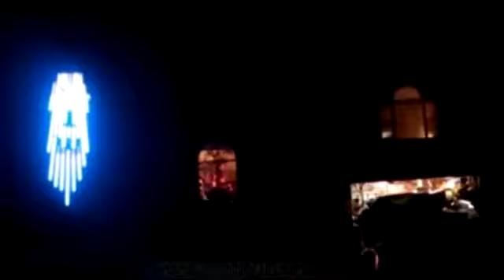39 Helmintoller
Joey Helmintoller of Franklin, TN, United States.  I have a 12 CCR tree made from basically long tomato stakes put together and strengthened with a few 2x4's.I also purchased extra enclosures to put all controllers in to weatherproof.I also used two 24 channel RGB controllers as well as two regular 16 channel Light O Rama controllers. I am using two RGB floods as well as two LED blacklights and several regular floods. There are 10 tombstones that were also DIY by me.I have two more regular controllers but did not need all the channels on this show. I made my own extension cords for the RGB and also used the 1/2" pvc clips to mount all the RGB strips to the house. Will be great next season when I can just leave the clips in place and pop them back up. I had several songs done but only took a video of one.Lights look great and all the neighbors really enjoyed. Setting up Christmas now. This is my first year with LOR. Thanks for looking! I really enjoy creating the shows.